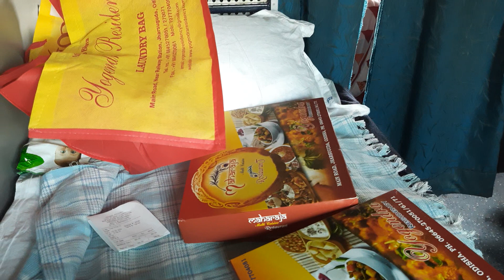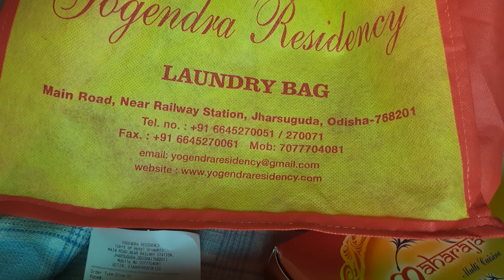Yogendra Residency in Jharsuguda @ Odisha for Food delivery in the Train - Divya Maskare vlog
Yogendra Residency Jharsuguda in odish
for order  and delivery  food in the Train